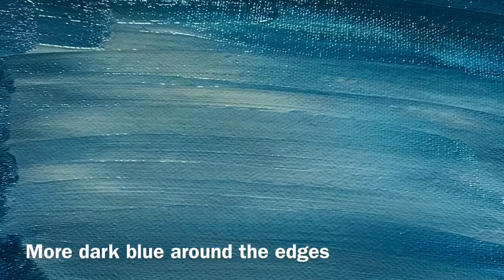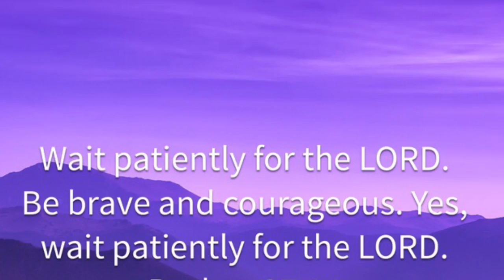The Prayer Whisperer DIY Acrylic Painting Lesson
This beautiful angel's name is Cherish Lillian Faye.  She is called the prayer whisperer.  She lives in the garden of your dreams and because she loves you she whispers prayers to the father on your behalf. The artist is Bonnie McPhail and if you would like to purchase a print of this original painting it is available exclusively . Enjoy the painting lesson!